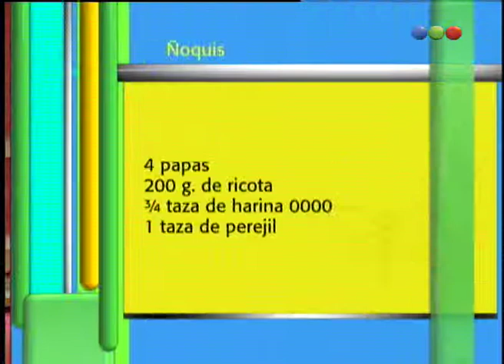Programa 122 - Maru a la tarde